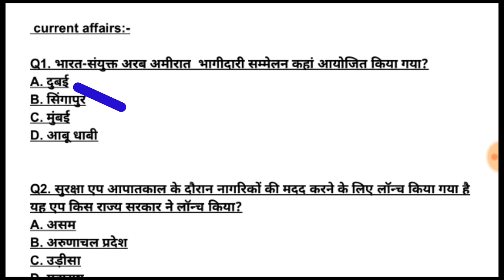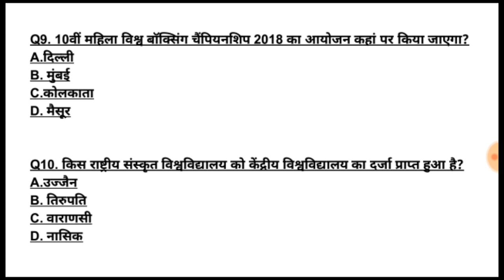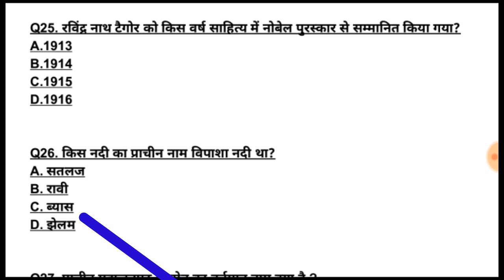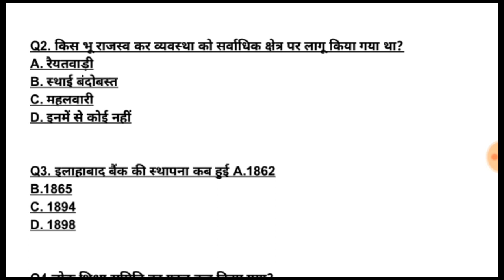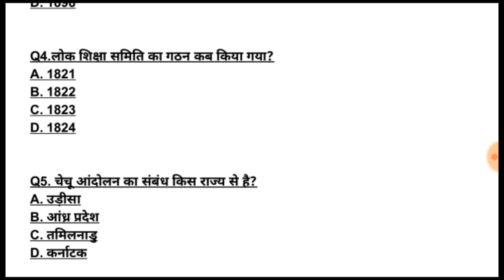|| UTTARAKHAND GK with Current affairs ||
वन दरोगा
वन दरोगा 2020
वन दरोगा मॉडल पेपर
उत्तराखंड वन दरोगा पेपर
उत्तराखंड मॉडल पेपर 2020

Uttrakhand gk
Uttrakhand gk 2020
UTTRAKHAND GK
UTTRAKHAND GK 2020
Uttarakhand gk
Uttarakhand gk 2020
Ravi butola
Ravi butola gk
Ravi butola gk 2020
RAVI BUTOLA GK
RAVI BUTOLA UTTRAKHAND
PAWAN RAWAT GK
PAWAN RAWAT UTTRAKHAND
Pawan rawat
Pawan rawat gk
Gk 2020
Uttrakhand ka itihas
Uttrakhand ka itihass
उत्तराखंड का इतिहास
उत्तराखंड मॉडल पेपर
उत्तराखंड मॉडल पेपर 2019
Uttrakhand model paper
Uttrakhand model paper 2019